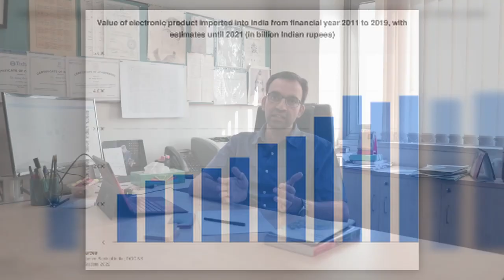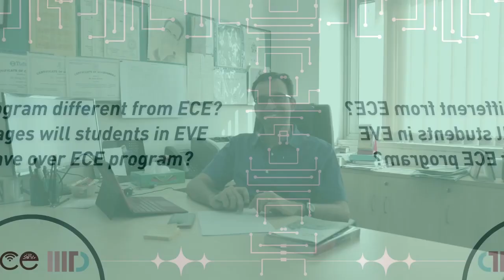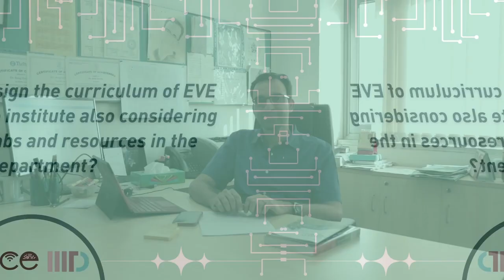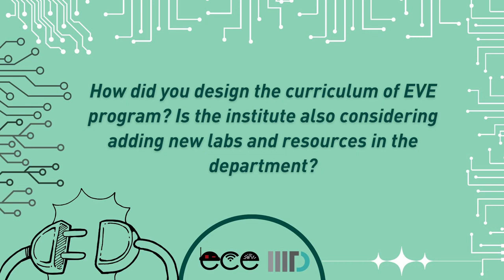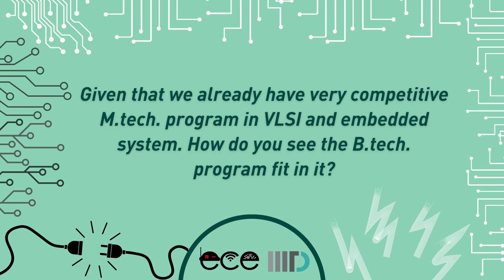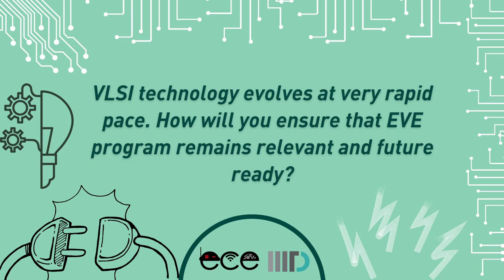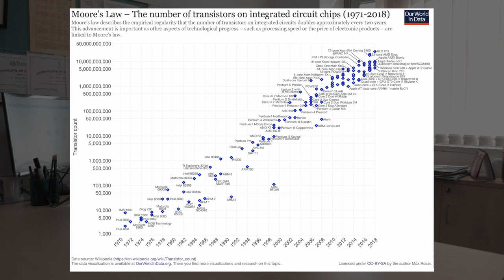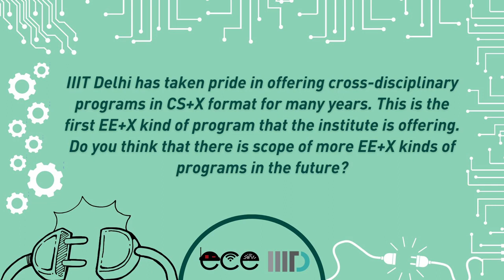UG program in Electronics & VLSI Engineering EVE - Dr Anuj Grover IIIT Delhi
IIIT Delhi is launching a B.Tech program in Electronics and VLSI Engineering (EVE) from this year onwards. Like for any other new program, there are many questions in the minds of aspirants about the program. In this short interview arranged by the students of ECE department at IIIT Delhi, I respond to some of the questions.

1. 00:00 - Why did IIIT Delhi launch a B.Tech program in Electronics and VLSI Engineering (EVE)?
2. 01:27 - How is EVE program different from ECE program? What advantages will a student pursuing EVE program have over a student doing ECE program?
3. 03:58 - How did you design the curriculum of EVE program? Is the institute also considering adding new labs and resources in the department?
4. 06:35 - Given that we already have a very competitive M.Tech program in VLSI and Embedded System, how do you see the B.Tech program fit in?
5. 08:55 - VLSI Technology evolves at a very rapid pace. How will you ensure that EVE program remains relevant and future ready?
6. 10:50 - IIIT Delhi has taken pride in offering cross-disciplinary programs in CS+X format for many years. This is the first EE+X kind of program that the institute is offering. Do you think that there is scope for more EE+X kind of programs in the future?
7. 12:08 - What placement opportunities and career prospects does EVE program offer to the students?